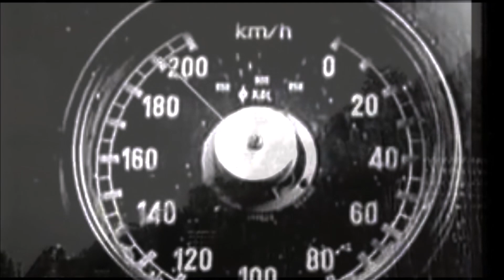Baureihe 05 002 - World Record 125mph Run (Volume 3)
at 1:12 you'll see the German State-of-the-Art Modern 1930's Dynamometer Car with the Engineers observing the speed increasing to and then passing two-hundred finally peaking at 201 km/h.

This video is my attempt to recreate the World Record 1936 run, the actual film is from 1935 but the Dynamometer Car picture itself is from the original World Record run on the 11th of May 1936.

Background Music is History by Infraction